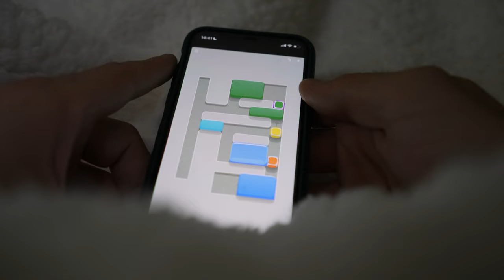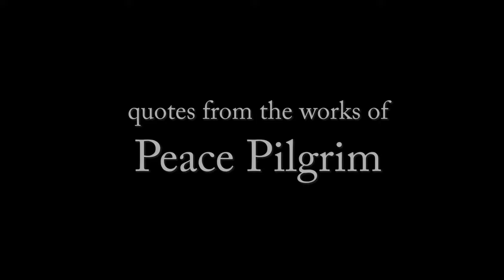Your highest light [quote reel]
"You begin to do your part in the Life Pattern by doing all of the good things you feel motivated toward, even though they are just little good things at first.

So I got busy on a very interesting project. This was to live all the good things I believed in. I did not confuse myself by trying to take them all at once. If I was doing something that I knew I shouldn’t be doing I stopped doing it, I always made a quick relinquishment.

And if I was not doing something that I knew I should be doing, I got busy on that.

It took the living quite awhile to catch up with the believing, but it finally did. And when it did, a progress began which never ended. As I lived up to the highest light I had, higher and higher light came to me."

Thanks to Michael Curzi, Judy Scott, Benjamin Pence, and of course Peace Pilgrim for their help in creating this project!